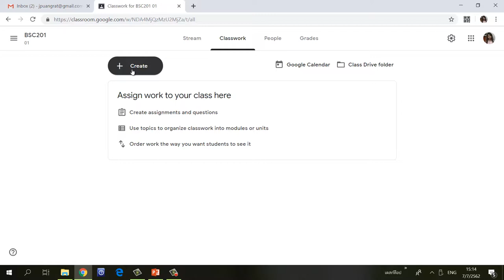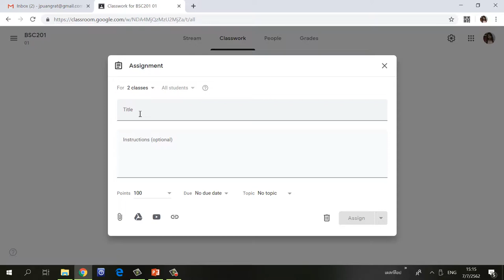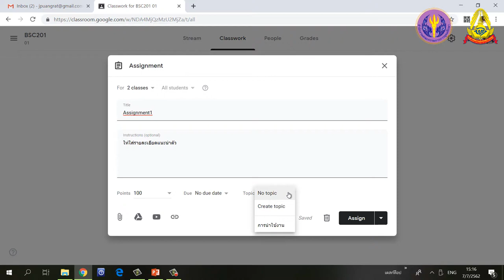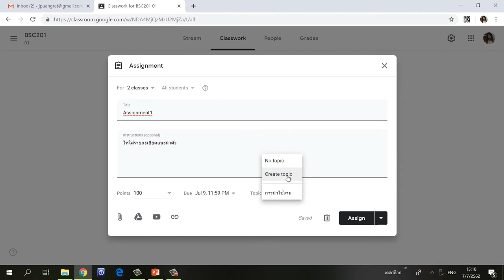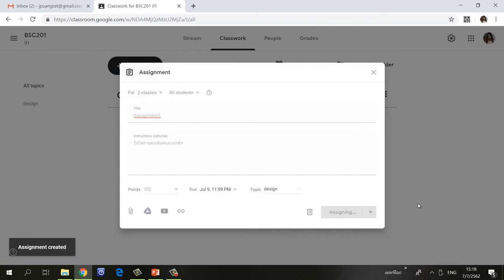2.5 การมอบหมายงานในชั้นเรียนและการตรวจชิ้นงาน ตอนที่ 2